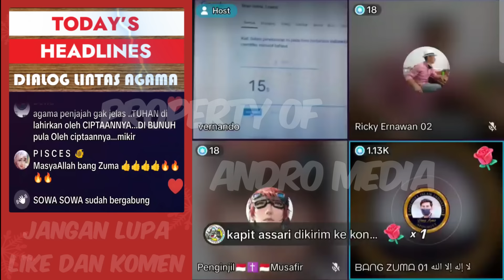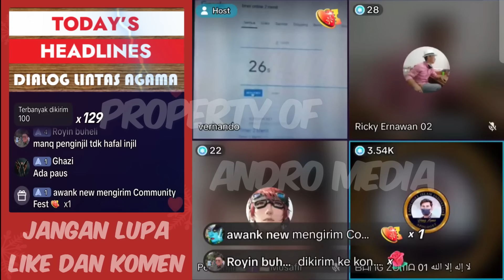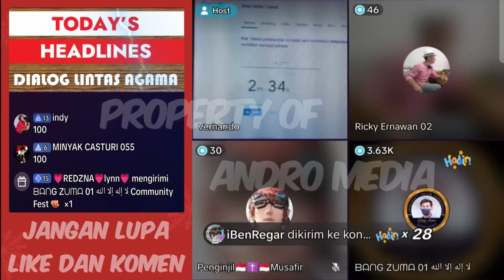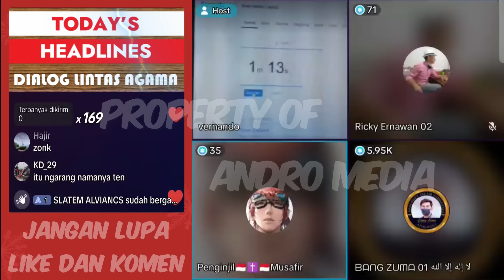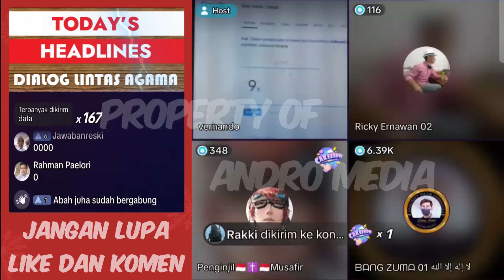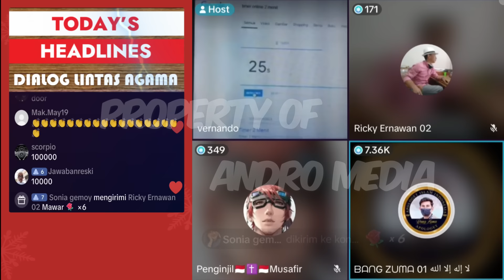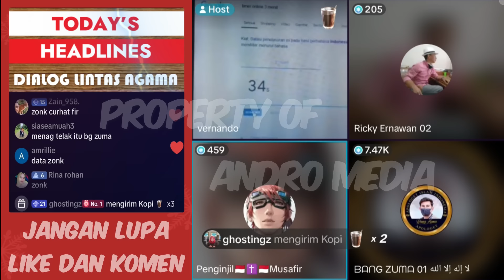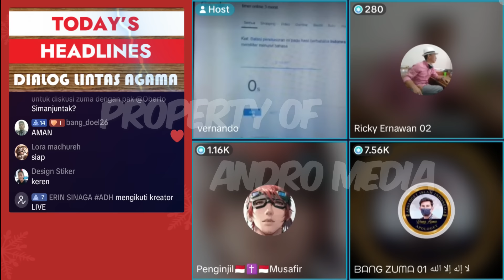Tak Satupun Pertanyaan Bang Zuma Dijawab Penginjil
Penginjil : Kalau perintah ibadah hari Sabat kenapa Islam berubah jadi hari jumat

Sumber : APII